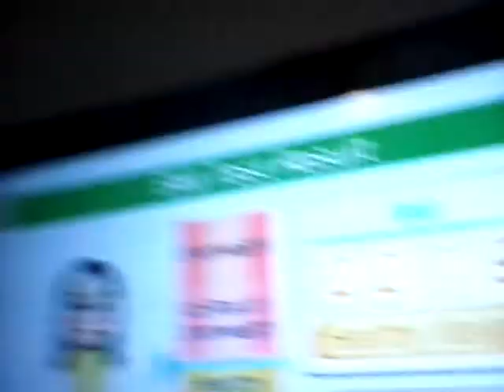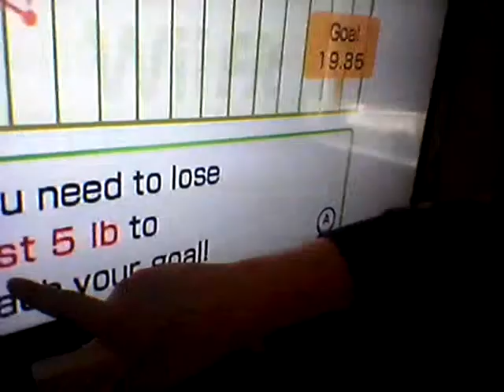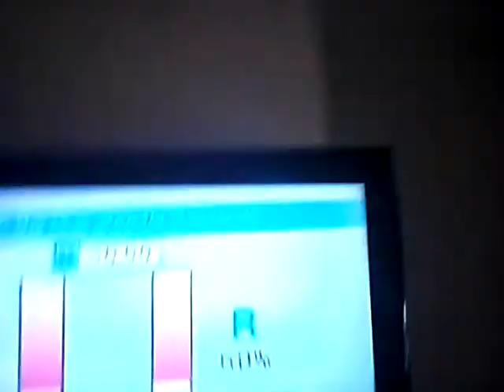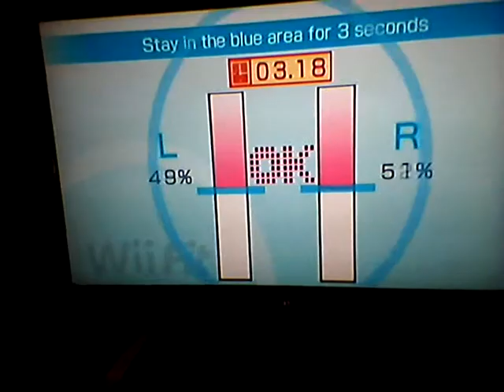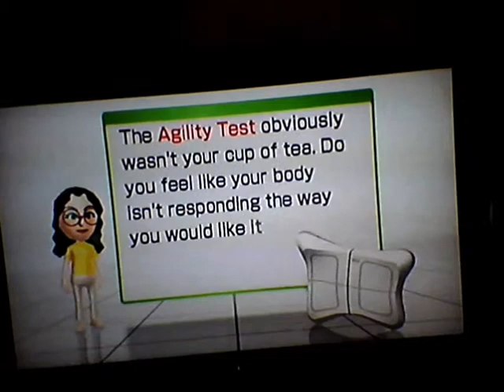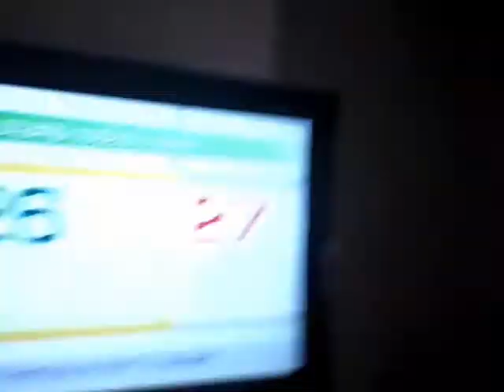Poviliga Island & Leith Hall | Paranormal Wednesdays | Episode 10 & 11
Hi guys and welcome back to another Paranormal Wednesdays episode, i know that i did the episodes little bit late and sometimes i forget, so this episode is a double episode, episode 10 & 11 and i hope you enjoy it.
See ya later in the next video/epsiode :D